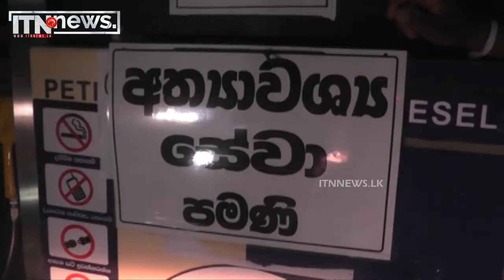තඹුත්තේගම ඉන්ධන පිරවුම්හල අසල නොසන්සුන් - ITN News